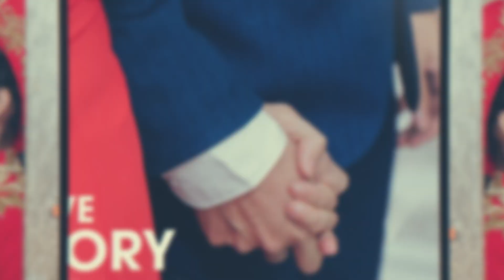Phóng sựu cưới Thanh Thúy & Hoàng Quang | Flash media 0947077256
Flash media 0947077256